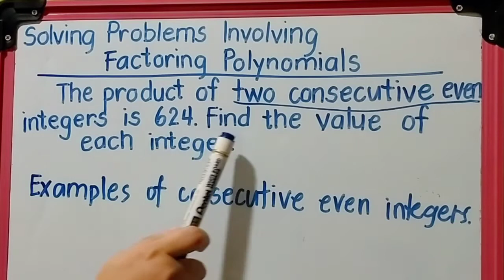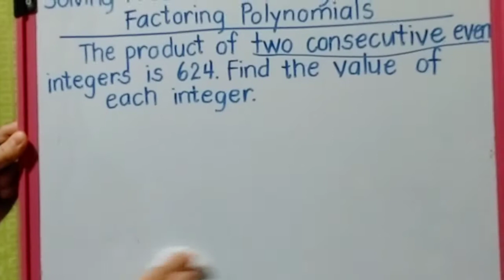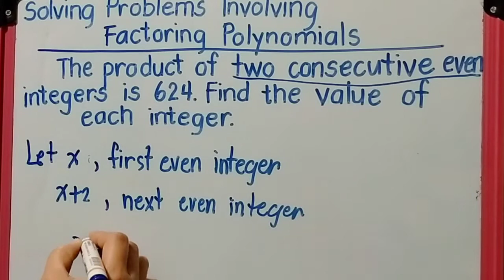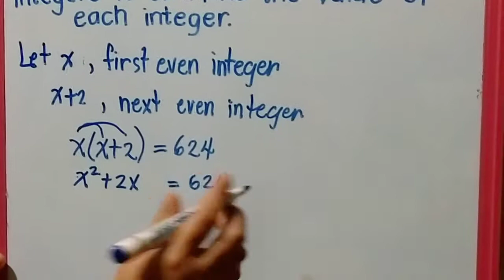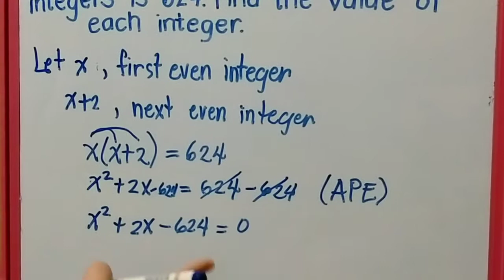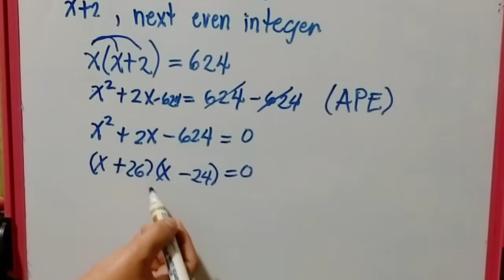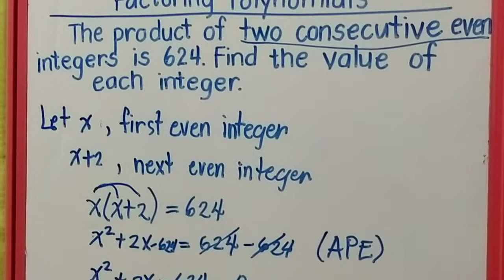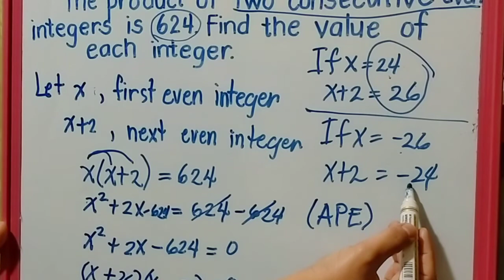SOLVING PROBLEMS INVOLVING FACTORING POLYNOMIALS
The Viewers are expected to solve problems involving Factoring Polynomials